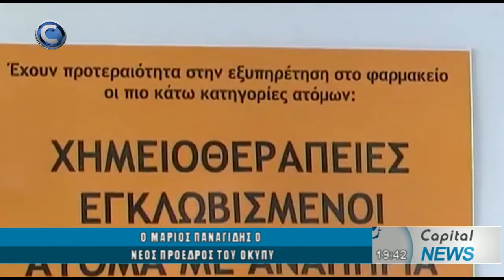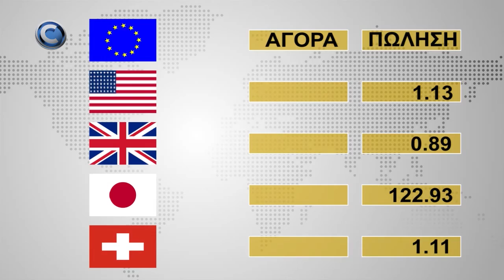ΚΕΝΤΡΙΚΟ ΔΕΛΤΙΟ ΕΙΔΗΣΕΩΝ CAPITAL TV 1511/19